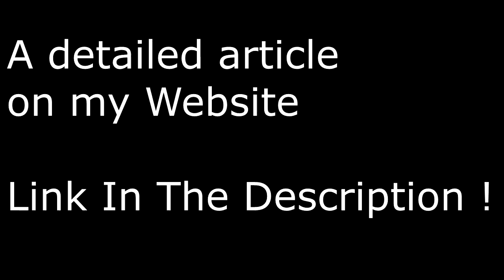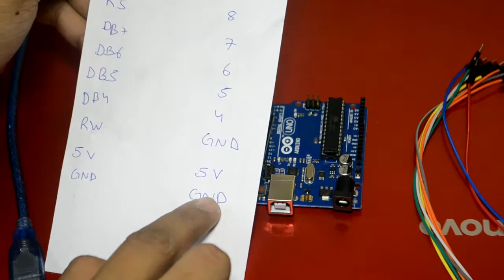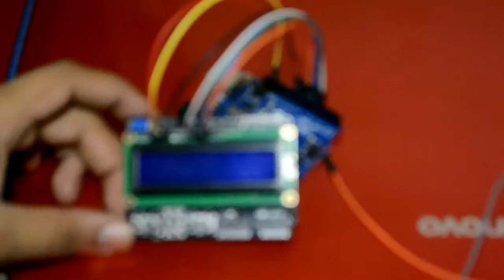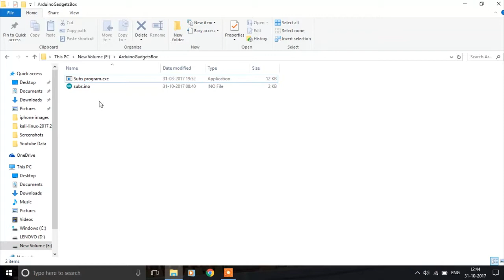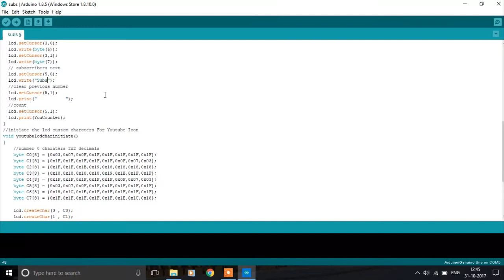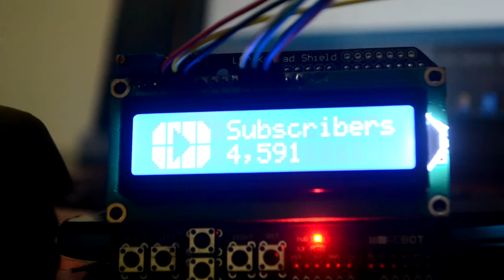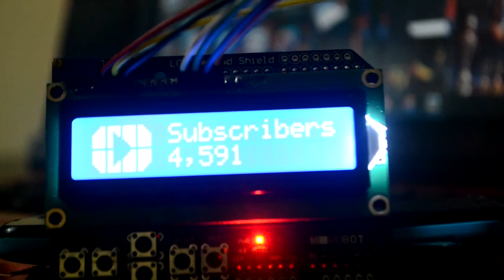Make A YouTube Live Subscriber Counter Easily In Just Rs.600 In Just 10 Minutes !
This is how you make your very own youtube subscriber counter easily at home in just 10 minutes using arduino and led shield
Let me know If You Are Struck Anywhere .

Arduino Uno R3 ATmega328P ATMEGA16U2 Compatible with USB Cable (Cable colour may vary, Cable length 1 feet) (the price increased !

Robodo Electronics 1602 LCD Board Keypad Shield Blue Backlight for Arduino Robot (Blue)